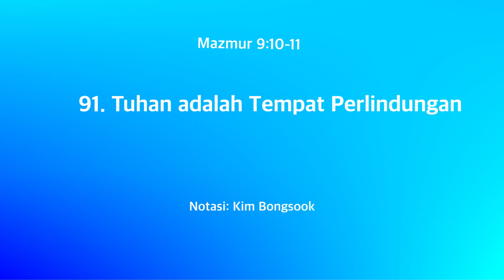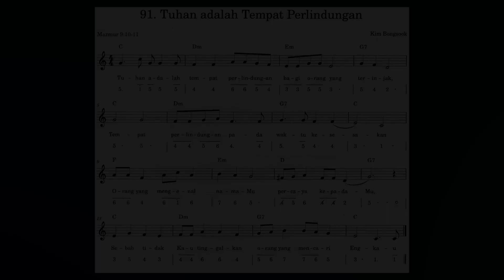(Mazmur 9:10-11) Ayat Alkitab 91. Tuhan adalah Tempat Perlindungan